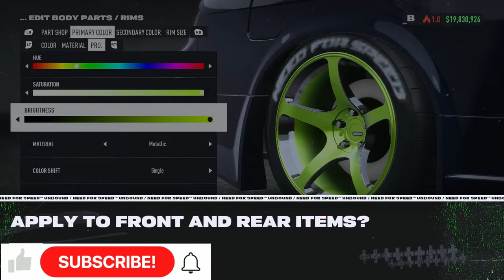Lets Build And Drift The 2022 D1 TMAR S13 SILVIA Naoki Nakamura in NFS Unbound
timelapse drift nfsunbound d1 drifting wrap livery I make a replica of the 2022 D1 TMAR S13 SILVIA Naoki Nakamura, not going for perfection just the overall look, the game is a little limited in its livery/wrap editor. L Let me know if you have any requests.